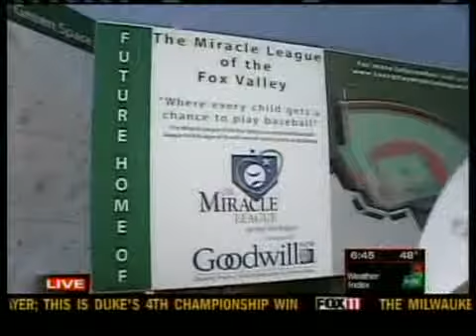Park and Rec and Miracle League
Alison interviewed the Park and Rec director in Appleton